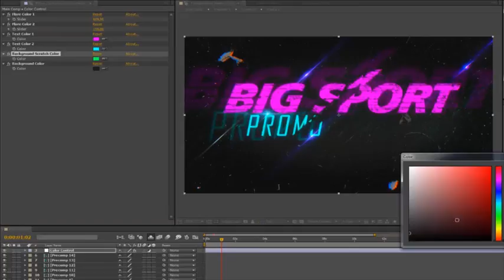Big Sport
Perfect for: adventure sports trailer, cinematic epic promo-slide or promo-roller for motorsport, boxing, football, baseball, basketball, race, cycling, grand sport promo and slideshow, car race.